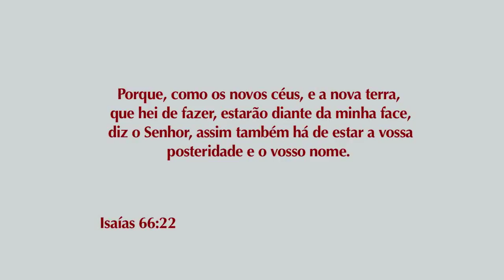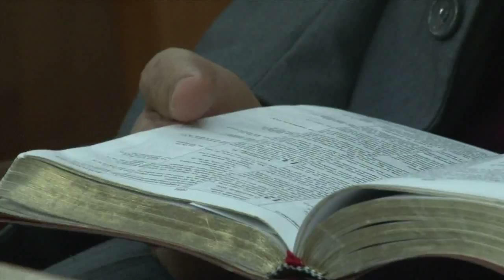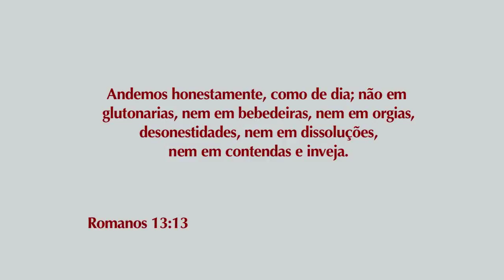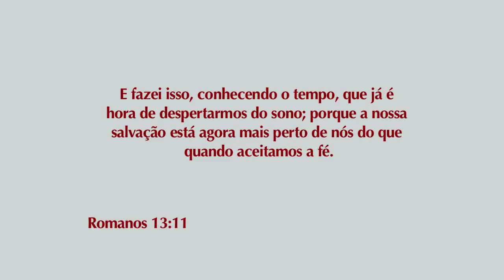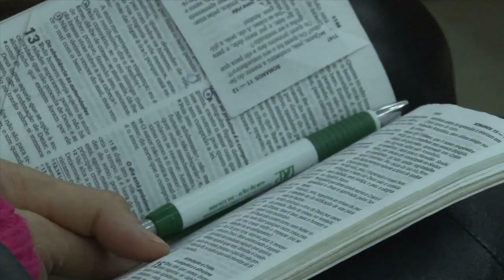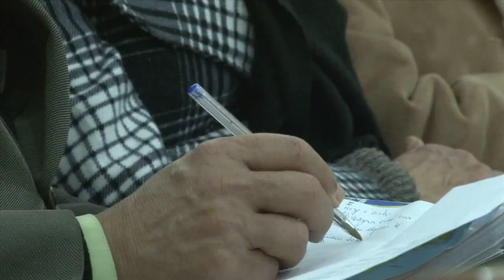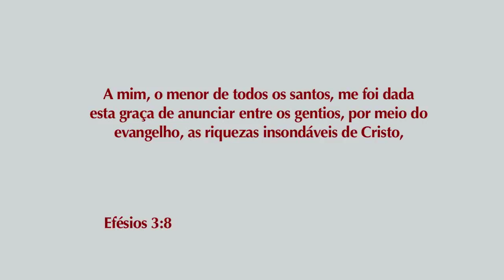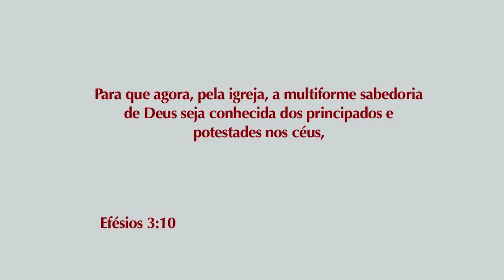Maiza - O Final do Glorioso Triunfo